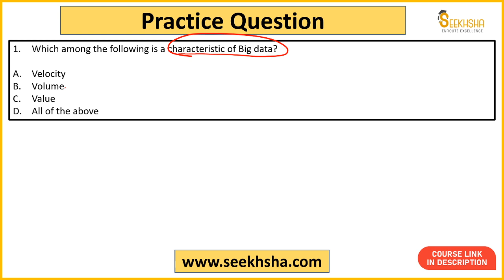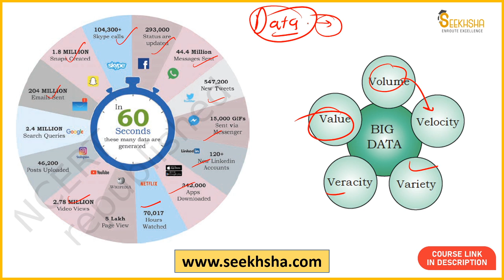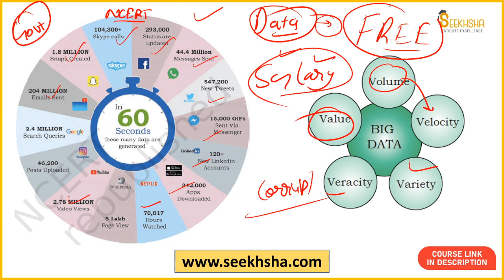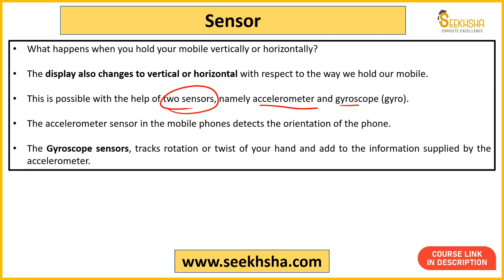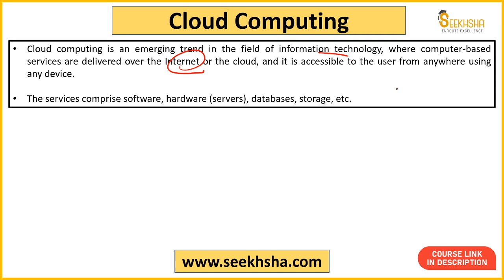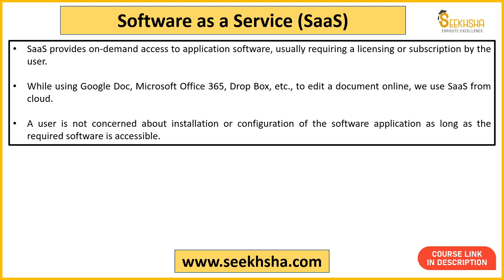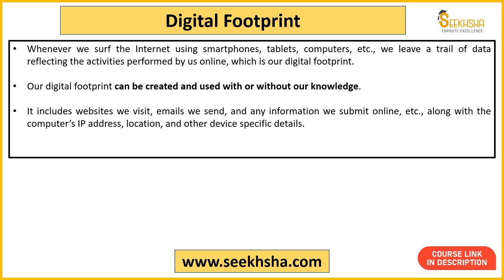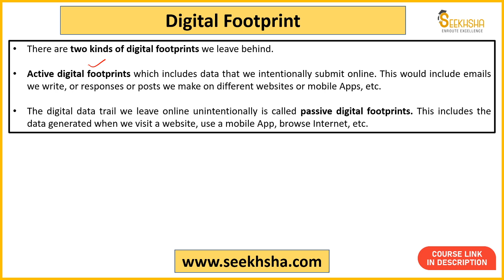Computer Awareness- NCERT- Lecture 6